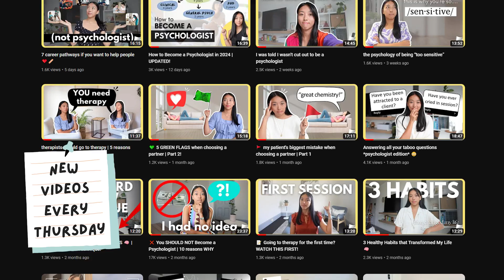explaining EVERYTHING psychologists do 🧠💬📓✏️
What do psychologists REALLY do for work? Today I explain everything we get trained in and the various skills we need to use to create a mental health treatment plan for a patient.

⌚ Timestamps:
00:00 Intro
0:41 Types of Psychologists
3:01 Overview
3:35 Assessment
5:52 Diagnosis
9:23 Formulation
11:46 Treatment
14:16 Process Skills

🧠 ABOUT Me: Hi, hello, it’s Ro! I’m a Clinical Psychologist from Australia.
👍 LIKE if you enjoyed the video (it really helps me out)
📝 Please note this video is not a substitute for professional mental health support. For immediate support please contact your local emergency services or Lifeline.